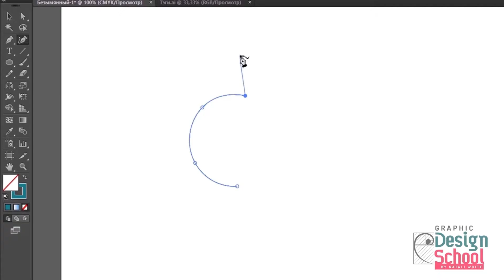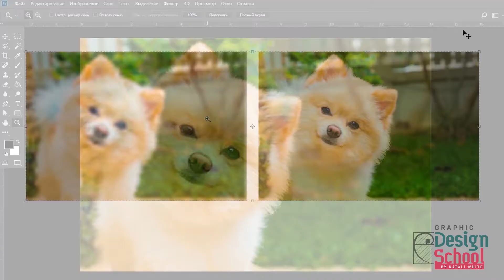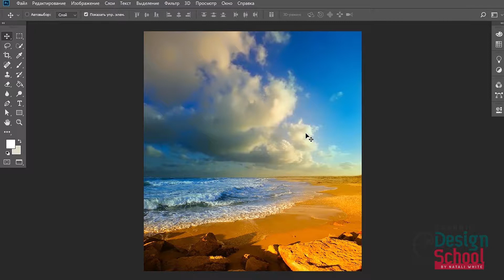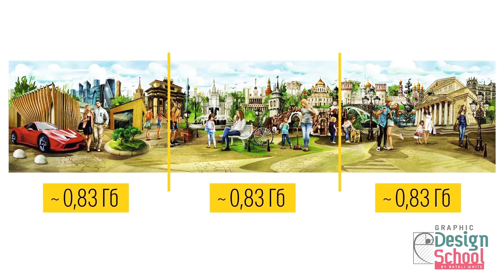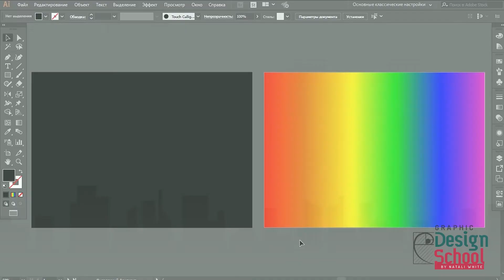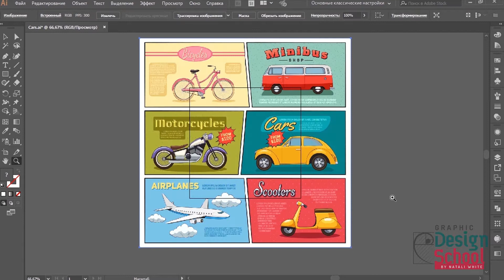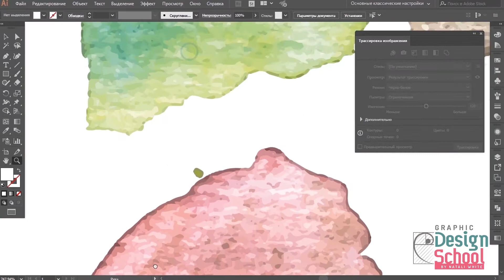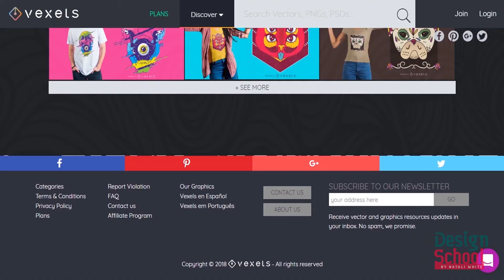001 | Урок: Векторная и растровая графика. Особенности, свойства, отличия.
Всё что необходимо знать о векторной и растровой графике. Свойства, особенности и отличия - разбираем на примерах. Выясним все о проблемах качества растровых изображений.